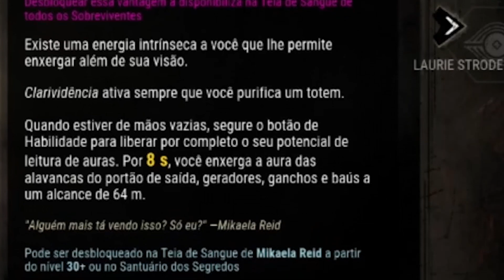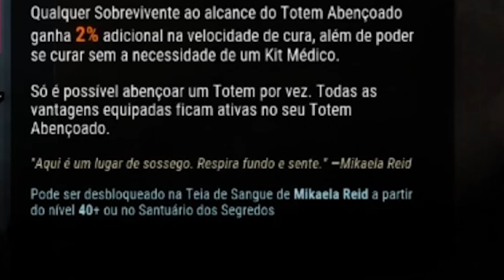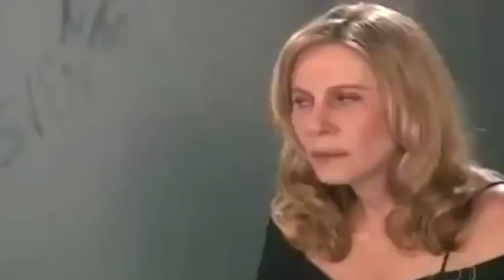FAZENDO TOTEM COM A RAB@ PRO ALTO| Dead by Daylight